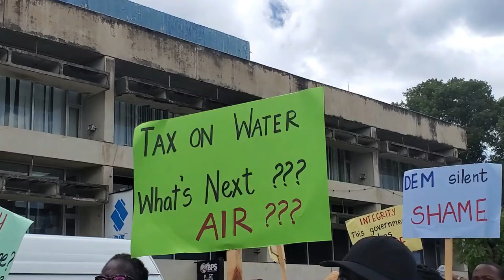March # 4 - Stephen Strickland speaks on the National Insurance reform bill, Pension bill.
The dedicated protestors came out again for the 4th march against the Child Protection Bill, The National Insurance Reform Bill, the Pension Bill, to continue showing their opposition and calling for those bills to be withdrawn or modified for the benefit of all Barbadians.